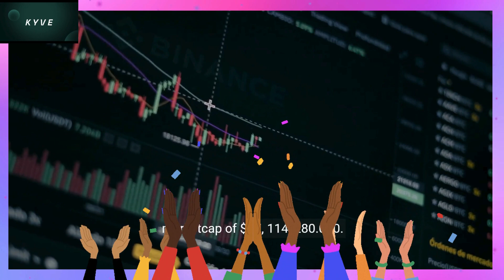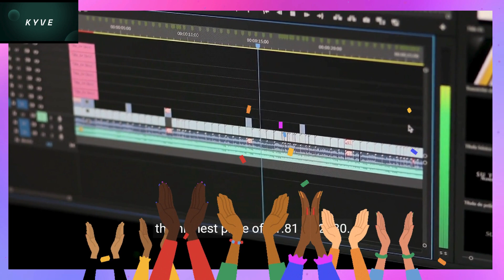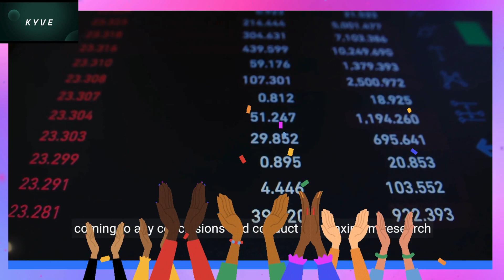KYVE Network Price Forecast FAQs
What is the KYVE Network price today?
Today KYVE Network (KYVE) is trading at $0.1255 with the marketcap of $57,114,280.000.
What will be the KYVE highest forecast price for 2024?
The KYVE price is expected to reach a maximum level of $0.2109 at the end of 2024.
How much does KYVE Network cost in 2025?
The price of KYVE Network will increase as more investors get involved in the project.
In year 2025, KYVE Network will be worth about an average price of $0.2643.
How high can KYVE Network go?
The average price of KYVE Network (KYVE) might go to $0.1837 by the end of this year.
How much will KYVE Network be worth in 5 years?
In five years, KYVE Network will have a minimum price of $0.9091 and a maximum price of $0.7510 per KYVE.
Since KYVE Network is traded on a supply-and-demand basis, its value fluctuates drastically.
How much will KYVE Network be worth in 2030?
In terms of price, KYVE Network has an outstanding potential to reach new heights.
It is forecast that KYVE will increase in value.
According to specific experts and business analysts, KYVE Network can hit the highest price of $1.81 till 2030.
What is the future of KYVE Network?
The future of KYVE Network is highly dependent on the overall performance of the crypto industry.
When it comes to investing in KYVE, you need to make sure that you are using the right strategy.
In addition to its speculative nature, KYVE also offers exposure to a global technology and an ever-growing ecosystem.
Is KYVE Network (KYVE) a good investment?
KYVE Network's value is expected to continue to expand, as shortage tends to encourage price rise.